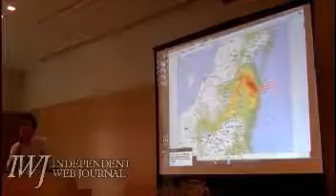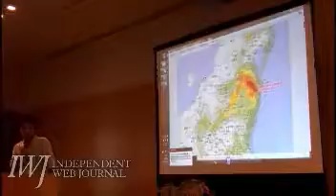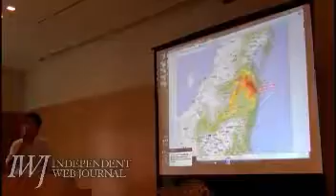【忘れない】311深夜 僕らは吹雪の中 飯舘村から山形に車を走らせた IWJ_KYOTO1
(録画3:30 から) メルトダウンを起こしているのは間違いない。 3/12午前3時に僕ら全員は吹雪の中 飯舘村から山形に車.

この動画は YouTube スライドショー作成ツールを使用して作成しました（） 除染の風景、減容化焼却炉施設、仮仮置き場、仮.

（2014年3月撮影） 隊員は約３５０人。村内２０行政区ごとにパトロール班を編成し、２４時間態勢で各戸を回り、防犯点検をしています。震災以.